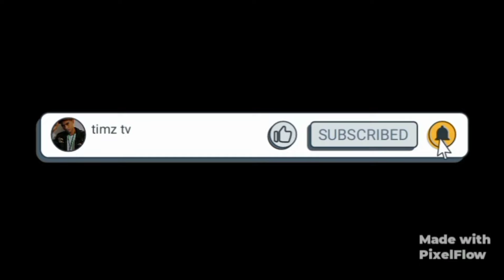side saber,abang abang muna🤣